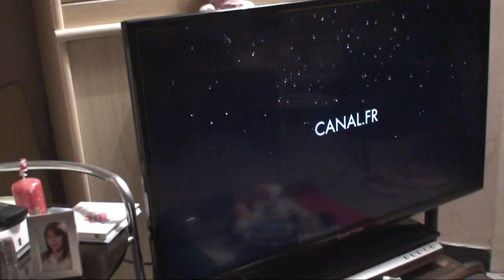âstrôpôtes : Le gros qui rougne devant la télé-mongol / TV-trisos !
Que le Règne Vienne = a woé ?
BST DU CGT / COMPTE RENDU DU 20 POUR LE 21/DE M17 DANS L ESPACE-TEMPS

- Hier super ciel mon Mardi avec padawan avant les clones : CT en si , c'est le B !
- Ce mercredi , CT en DO , c'est le C dans l'ABC de la vie = The questions au
CSAPA d'Antibes pour tenter d'avancer un brun : Super l'éducatrice et j'ai
marqué merci a Marion : j'y ai vu mes dessins !
- Tout a l'heure c'est en ré , le D dans la Game , C'est les réponses qui arrivent ,
              C RV a l'UDAF le matin = fatigué le gros !
- Sa c'était les bonnes nouvelles , avec la femme du boulanger ce soir , enfin hier déjâ !

LES MAUVAISES :

1 Petit vol en cessna a 350 000 E : c'est grâve indécent au BAR-noin !
Fallait le faire rentrer en pédalo avec un pain de mie et 5 litres d'eau douce
ET un RSA pour une boite de thon sans huile !

2 Macrô 17 , élu a 70%  d'abstention des inscrits sur 2 tours ( sa fait pas 1/10 )
Est con-temps d'avoir vendu encore des rafales et des blindés pour X milliards et
Le reste sous la table , avec la politique de l'autrûche , le tête dans le sable et le
Cul en l'air : l'équivalent de poupon Hollande rue du cirque / sur fond de maçonique sa mer
Sauce roth-chie-Ld'in time que si DSK n'avait pas cassé la boite noire : il aurait
E T président de mes yeuks après le Sarkosiscisme dans l'espace temps de Satan !

3 : En même temps , c'est pour le cannard enchainé du connard déchainé qui bosse pour
Teleternel = mais la vie de l'esprit ne gagne pas sa croute dans cette corruption
                              MONDIALE !

4.1 du Catrin dans le Quatrain = le vrai songe du matin était que mon @base était dans l'eau
un genre de truck de 25 est âge qui remonte dans l'espace temps pour l'armée de anges sur la
Baie des 12 singes = Yavhé de la houle !

  ENVOYE SPACIAL POUR TELETERNEL / PACE SALUTE ET INCHAL AMEN IRAÏM POUR METTRE D EQUERRE LES 3
  MONOTHEISTES FINEMENT IRRADIES DU BULBE , PAR META/BLOQUANT , MENSONGES ET CORRUPTION DE SION §S$
  Que le règne vienne , DE PAR POUR ET AVEC LA FORCE DE L ESPRIT , VOUS SEREZ LES TEMOINS
  DU POUVOIR PAR POUR ET AVEC LES PEUPLES DE L ALLIANCE L INVERSE DU POUVOIR PAR POUR ET AVEC DES LOIS
  DE RICHES VOTEES PAR ET POUR EUX ! C TOUT ( Dans ton hulk le big-mac-hiavel ) !